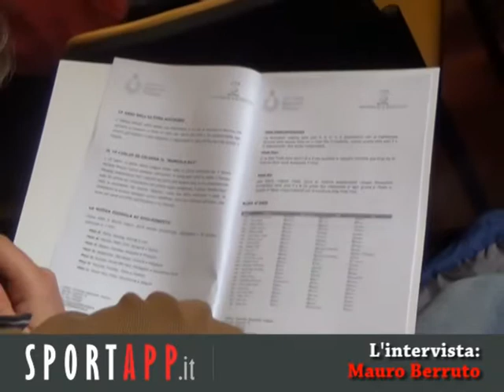Sportapp.it - Il CT Berruto presenta la World League 2014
La Final Six della World League 2014 di pallavolo si svolgerà a Firenze dal 16 al 20 luglio. Al termine della conferenza stampa di presentazione ha parlato Mauro Berruto. Il CT della nazionale italiana maschile ha espresso le sue emozioni in vista del prestigioso appuntamento. Le dichiarazioni del coach al microfono di